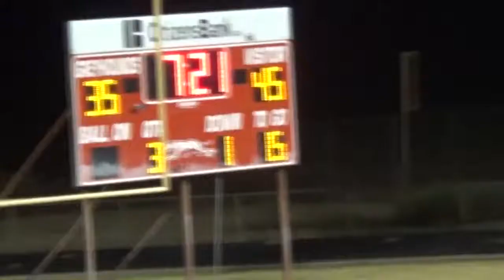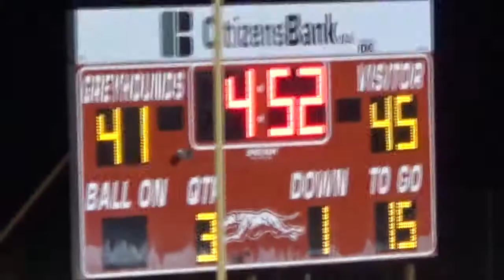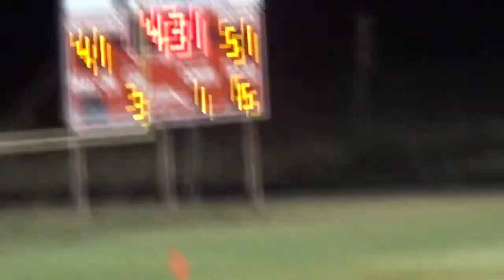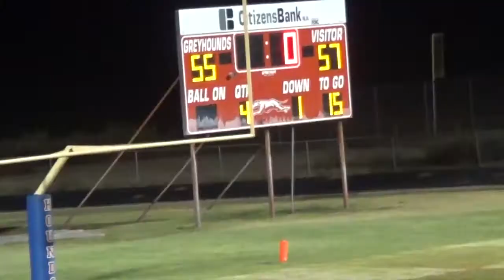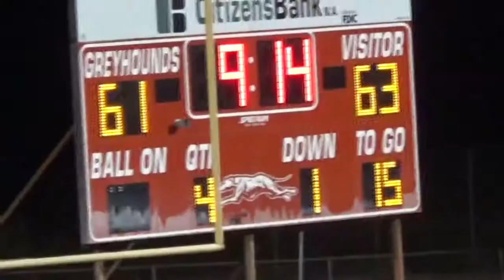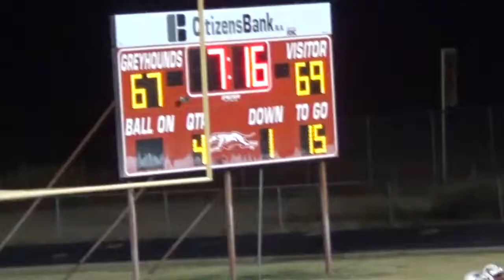2014: Knox City 79 Paducah 75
2014 Texas high school six-man football game between Knox City and Paducah.  Game played in Knox City, TX on 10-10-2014.
Knox City is in blue
Paducah is in white